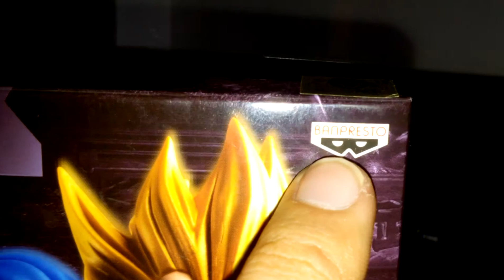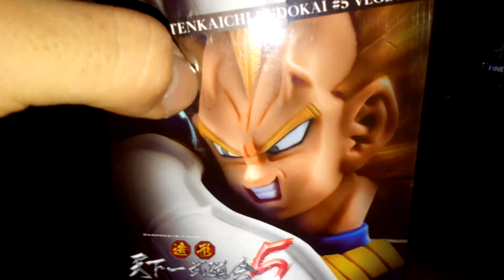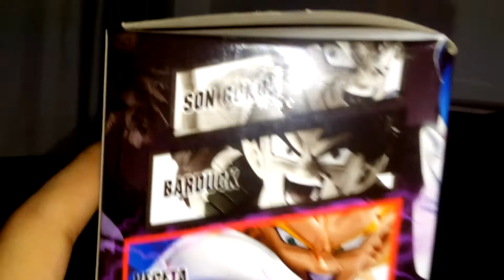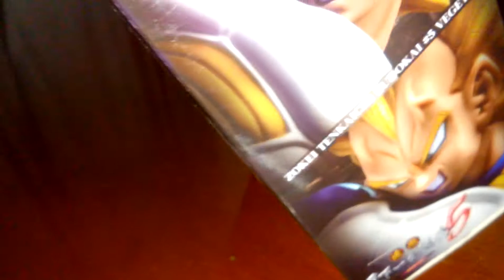DRAGÓN BALL Z VEGETA SÚPER SAIYAJIN FIGURA BANPRESTO HD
Que tal amigos de you tube, en este vídeo les muestro la revisión de la figura marca banpresto de uno de los personajes mas recordados de dragón ball z ; vegeta o súper vegeta, la imagen representa una de las escenas de pelea con tras el villano cell. La figura mide 16 cm y esta bien detallada , esperó que les guste tanto como a mi.